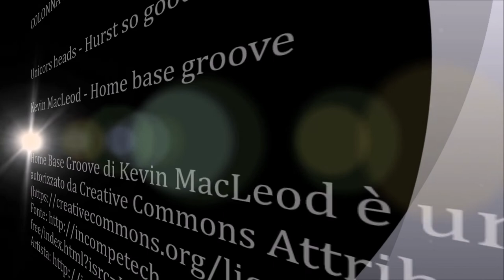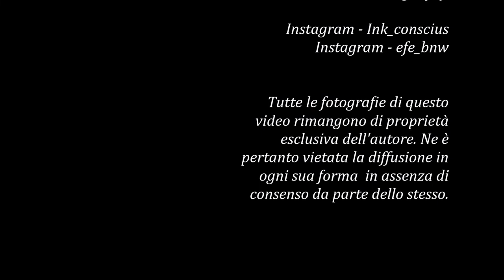Libellule a Roma - 14 ottobre 2018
Video realizzato componendo una serie di riprese ottenute con una Fujifilm X-T2 e un obiettivo fujinon 50-230. Tutte le riprese sono state effettuate al Parco degli Acquedotti di Roma il 14 ottobre 2018.